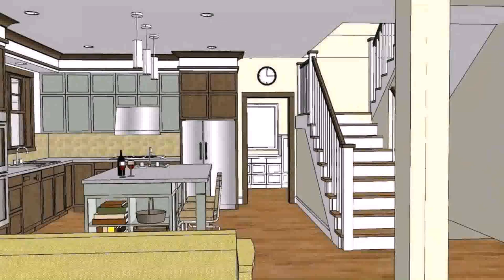Modern Home Plans Philippines - DaddyGif.com (see description)